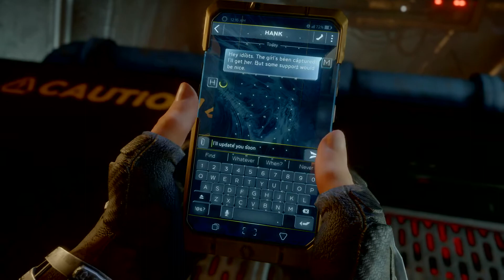Marvel's Avengers (PS4PRO) Walkthrough part 13 BLACK WIDOW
Kamla tries to save inhumans and gets captured black widow comes to her rescue